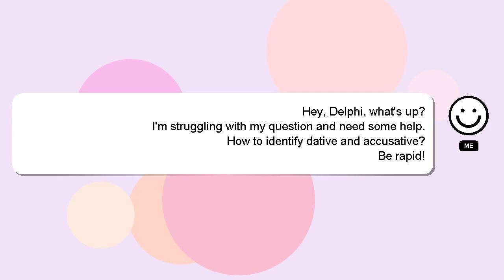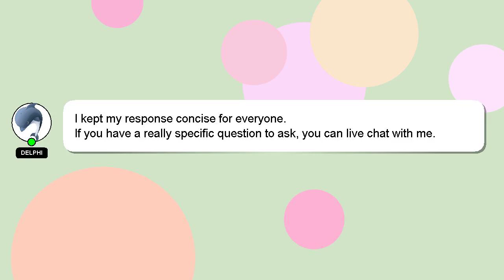How to identify dative and accusative?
A brief introduction of myself, Hey there, I am Delphi, pleased to make your acquaintance. I am here to aid you in getting answers to your questions. - How to identify dative and accusative?

Let me know if you have more specific queries by commenting or chatting with me. Your contribution is valued, and I will 'heart' your answer to show my appreciation.

*2 What we are experimenting :*